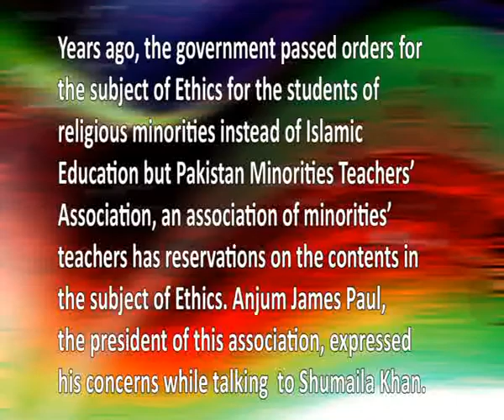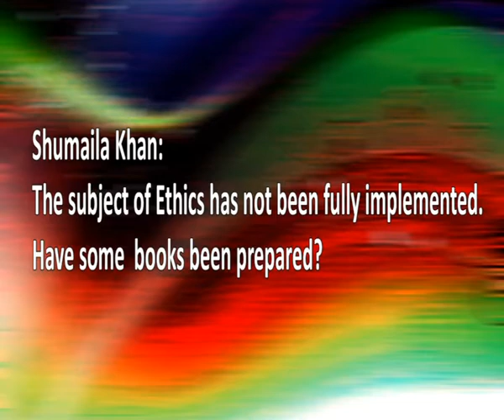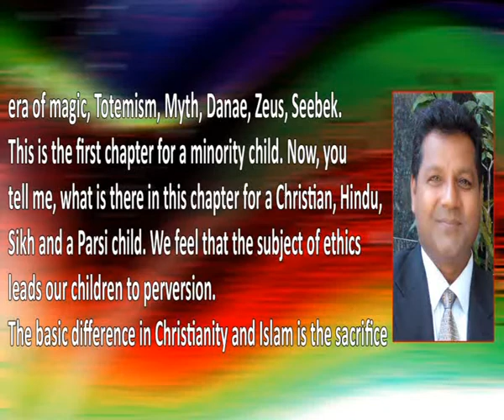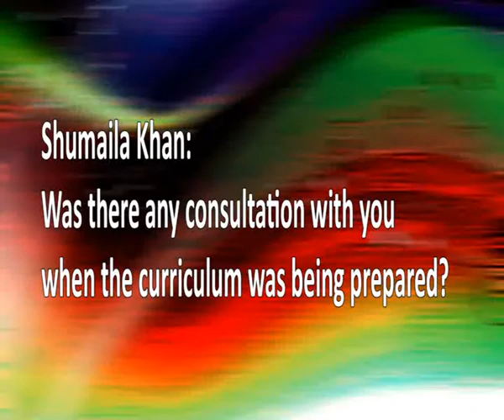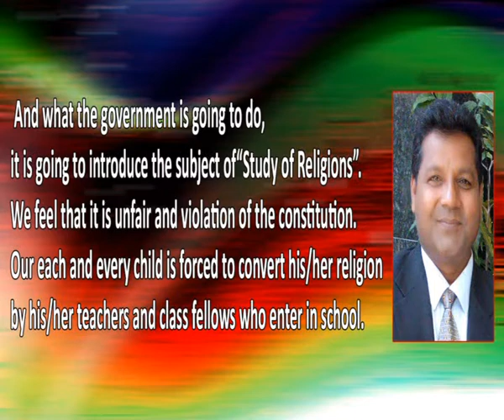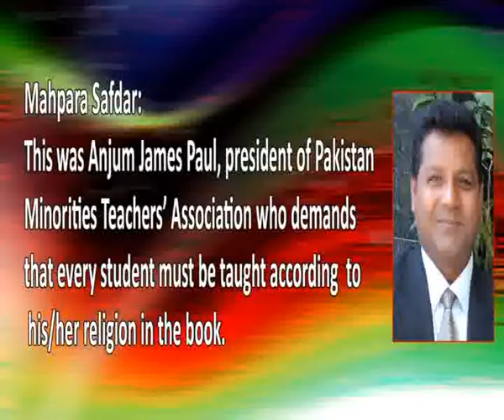Interview of Prof Anjum James Paul, Chairman, PMTA on British Broadcasting Corporation on Augu